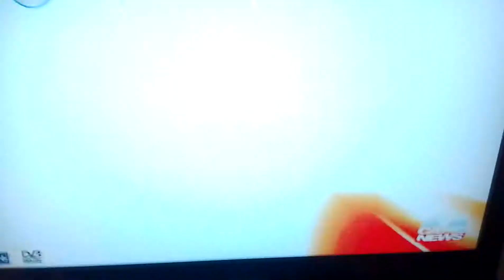TG ORA EDIZIONE DEL 21/02/2018